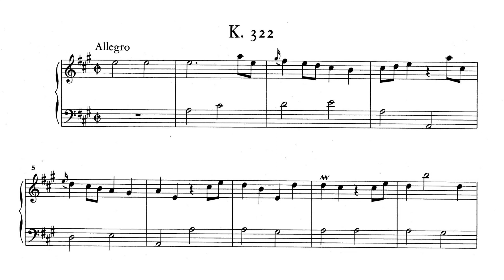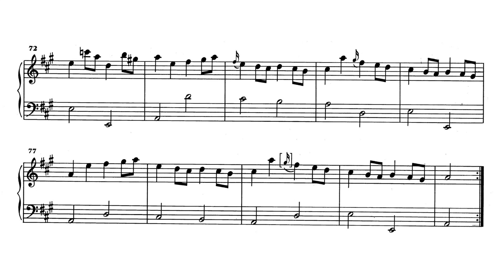Scarlatti: Keyboard Sonata in A major, K.322